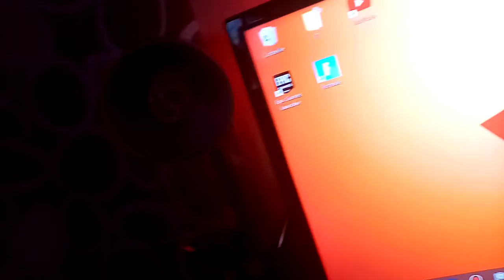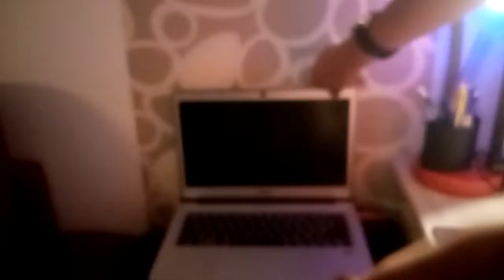MON SETUP DE YOUTUBEUR PAS CHER DÉBUTANT 2021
Salut , aujourd'hui nouvelle vidéo ,dans cette vidéo je vais vous présenter mon setup que je trouve incroyable (pour moi)

🔧Mes outils :🔧
💻Mon logiciel de montage vidéo : Premere pro💻
💻📷Mon logiciel de montage photo : photoshop💻📷
💻🏮Mon logiciel de stream : Bandicam et OBS💻🏮
🎥Ma camera : Logitech C270 et HUAWEI Y5 2019

MON SETUP :
Ecran : ❌
Boite de rangement pour jeux ps4
Stand de chargement pour manette ps4
lampe de bureau
hub usb 10 port
tapis de souris fortnite
ruban led usb (50cm)
webcam logitech

PC ( acer swift 1 )